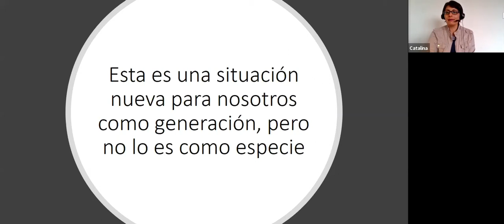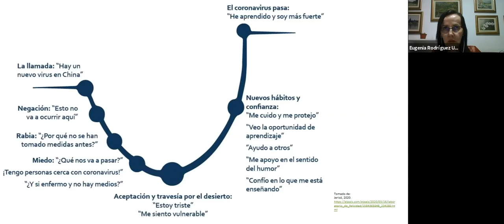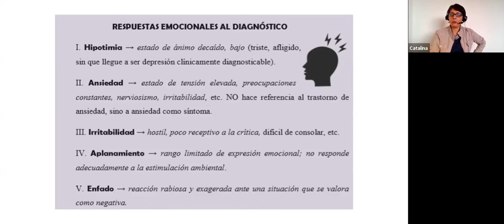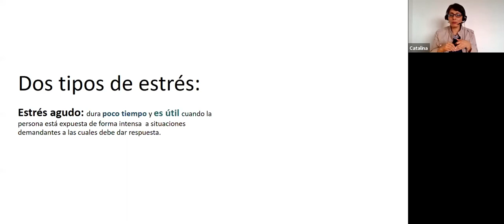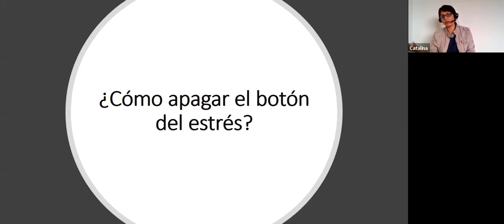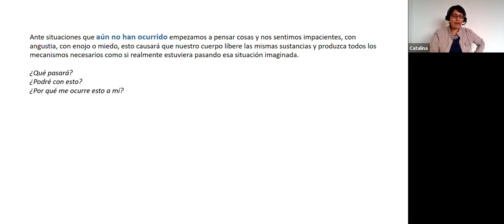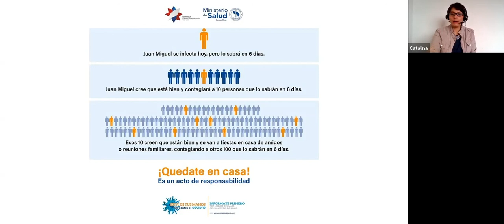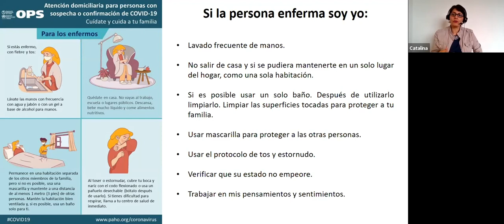¿Qué pasa si hay un diagnóstico postivo de COVID-19 en mi casa?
Manejo de emociones: estrés, mierdo, tristeza y ansiedad, y en pensamientos disfuncionales vs pensamientos funcionales.

Recomendaciones: personas con enfermedades crónicas, convivencia, cuidado y autocuido y plan de acción en el hogar.